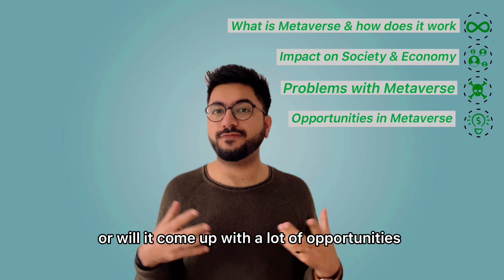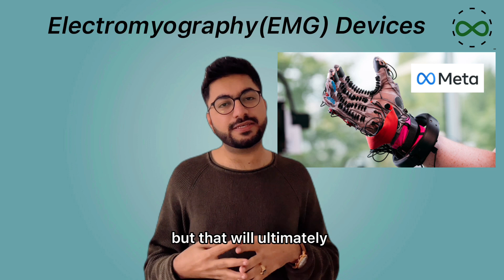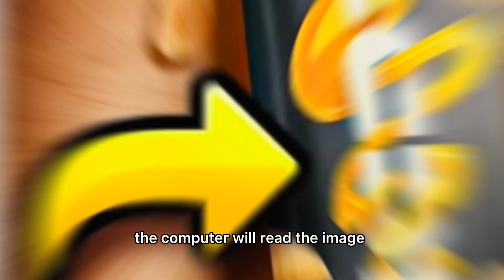The Dark Sides of The Metaverse Explained | By CA Sandesh Parsad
A quick overview of the Metaverse Explained in simple terms. Along with discussion on NFT, Blockchain, Metaverse Crypto, Metaverse Coins, and the Dark Sides of Augmented Reality.

This video contains:
1 - What is Metaverse and how does it function
2 - How will it impact our economy and our Society
3 - The Dark Side of the Metaverse
4 - The Opportunities in Metaverse

Please show your support by subsribing to this channel.

Thanks,
Sandesh Parsad, ACA